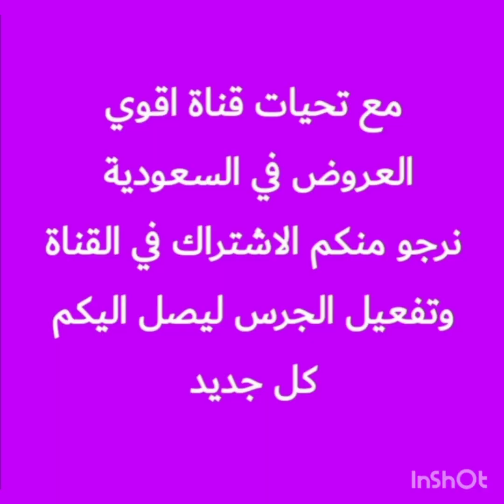عروض أسواق العثيم الاسبوعيه من الاربعاء ٢٠ أبريل الي ٢٦ أبريل الثلاثاء عروض رمضان